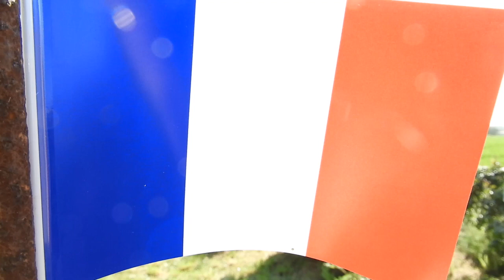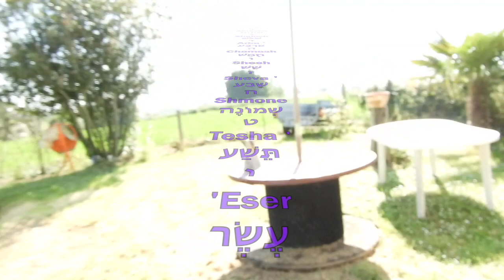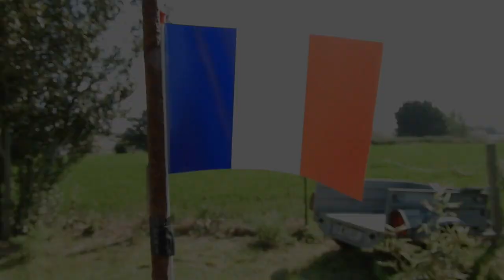DAY 26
L’instrumentalisation du covid-19 dans les différentes phases de projet liste différents objectifs justifiant la mise en place d’un suivi énergétique de santé, puis résume les principaux points à prendre en compte dans la définition du plan de comptage et des instruments à déployer, en insistant sur le rôle de chaque acteur tout au long du projet. Les termes employés laissent cependant généralement le choix de la méthode : il peut être demandé de « suivre », « mesurer ou calculer » ou encore « permettre le suivi du suiveur ». Serait-ce le syndrome du lièvre ? Il n’y a bien souvent pas d’obligation d’effectuer de véritables mesures et comptages de haut niveau. Le suivi est ainsi un moyen parmi d’autres de satisfaire aux réglementations du passe-temps futile. Quand la performance énergétique commence à tourner en rond à force d’auto confinement. Comptage international de un à dix sur un parcours de cinq fois cent mètres. À ce stade, les installations de génie virologique ne sont pas encore connues. De là à dire qu’on tourne en rond… Il n’y a pas loin de la coupe aux lèvres, ne pensez-vous pas ?